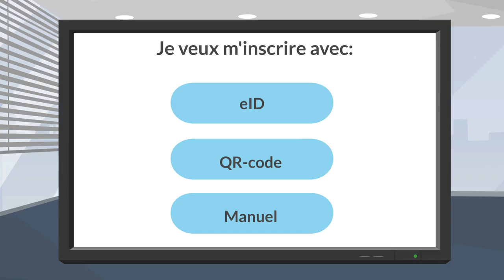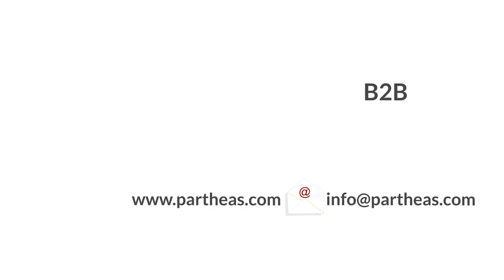Partheas Q animation FR 1080p 220712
Partheas Q animation français (1080p)